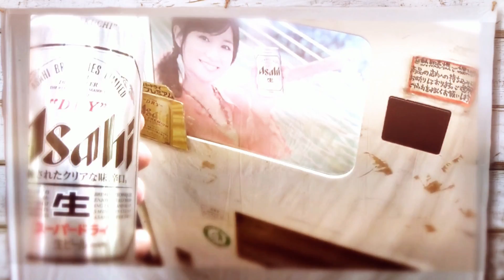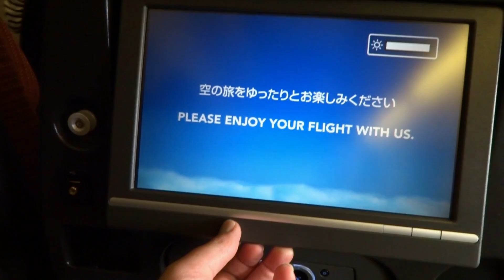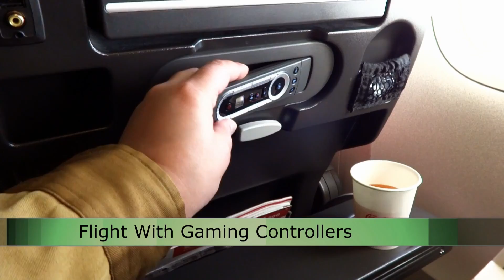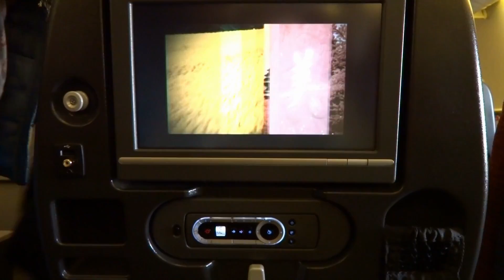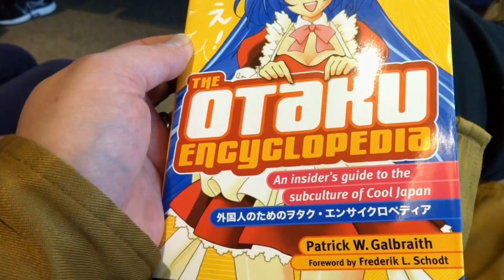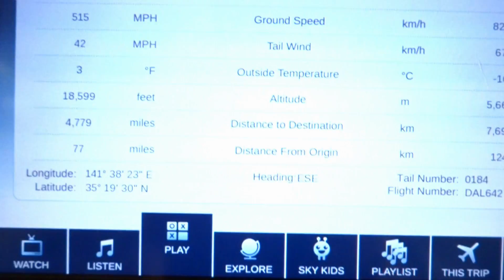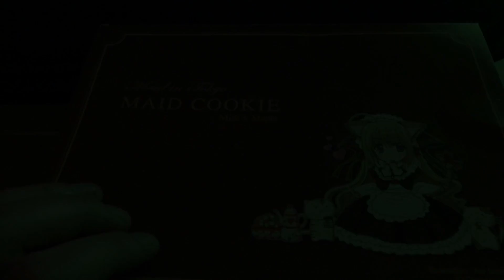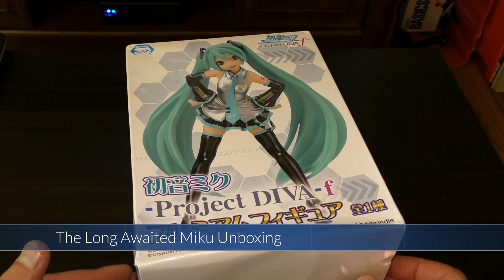Japan Wrap Up ★Japan Vlog 24★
It is that time, time to go home to the USA. On our first flight we got the coolest Tech ever seen on a flight. After leaving Osaka we arrive in Tokyo to eat our last sushi. At the airport I purchase book called The Otaku Encyclopedia. Then it was finally time to say Goodbye to Japan and fly away. After arriving in Salt Lake City I had to get back on an American diet and eat a juicy burger. After a long 7 hour layover we finally got home to Butte Montana. To finish it all off I show you some last goods and give you all a review of Japan.